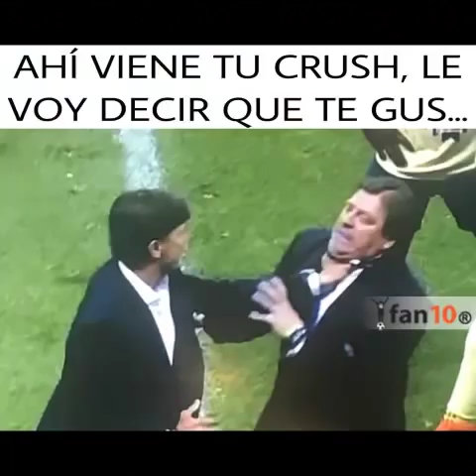MEMES AHORCADA CRISTANTE A MIGUEL HERRERA Expulsan AMERICA PIERDE INVICTO CAE 1-2 ANTE TOLUCA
América vs. Toluca, Clausura 2018, Liga MX en vivo (1-2): MINUTO ...
Milenio.com-hace 1 hora
La Jornada 12 del Clausura 2018 continúa con el encuentro entre América y Toluca en la cancha del Estadio Azteca. Los 'azulcremas' siguen invicto despues de 11 partidos que han disputado en la Liga MX y buscarán recortar distancias para pelear por el primer lugar que ocupa Santos. Por su parte, los ...
América vs Toluca (1-2): Resumen del partido y goles
AS Mexico-hace 53 minutos
¡Adiós invicto! Toluca derrota al América con voltereta en el Estadio ...
Publimetro México-hace 21 minutos
América vs Toluca: Horario, fecha y transmisión, Jornada 12 ...
Esto (Comunicado de prensa)-16 mar. 2018
América vs Toluca: Resumen y goles
Exhaustiva-MARCA.com-hace 59 minutos
América vs. Toluca VER EN VIVO ONLINE por UNIVISIÓN Y ...
Exhaustiva-Líbero-hace 59 minutos América pierde el invicto ante Toluca
El Universal-hace 4 horas
América quedó roto de ira. Tormenta mental que le costó el invicto en 2018, que se quedó en 15 partidos oficiales. El demonio escarlata se regodeó en Santa Úrsula, tras ese acto de maldad. El Toluca aprovechó el desequilibrio amarillo para fulminar la imbatibilidad águila con el 2-1 a su favor para hacer ...
Revive cómo el Toluca le quitó el invicto al América
Excélsior-hace 1 hora
América vs. Toluca: entrenadores se pelearon y fueron expulsados
El Comercio-hace 1 hora
Ver todos
Imagen de la noticia para america vs toluca de ESPN
SSP agradece que América no cambiara su horario
ESPN-16 mar. 2018
El defensa Santiago García destaca que Toluca también llega a este partido con una buena racha bajo el brazo. ... “En días pasados tuvimos reuniones con los representantes de Cruz Azul, América, Pumas y Toluca para coordinar llegadas de estadios y salidas y garantizar que en su trayecto no se ...
Previa de la jornada 12 de la Liga MX
TelevisaDeportes.com-16 mar. 2018
Cruz Azul vs Pumas: Resumen y goles
MARCA.com-hace 4 horas